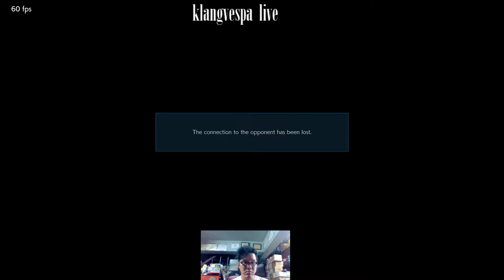TEKKEN 7 klangvespa rankedmatch pc 261119